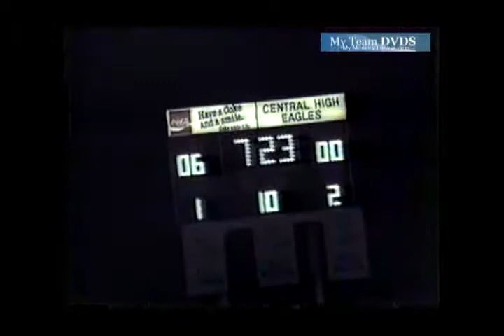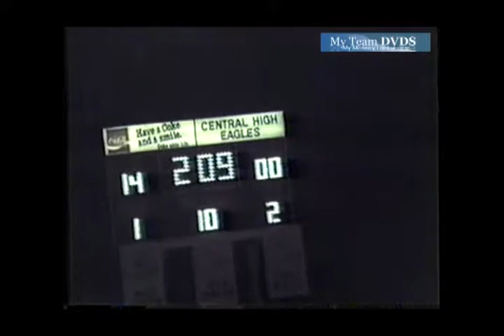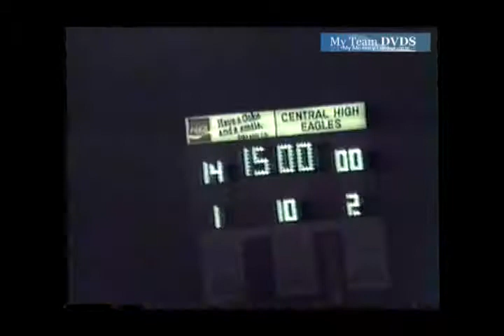Central vs Mt Pleasant 1988 South Carolina Football (2 of 2)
GloryYears.com Presents - Central vs Mt Pleasant 1988 South Carolina Football (2 of 2)-V940